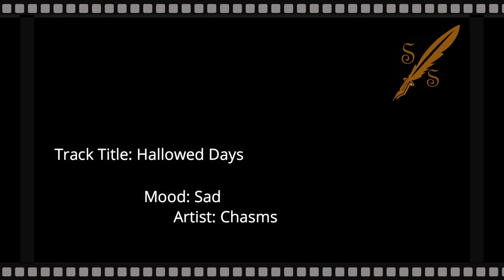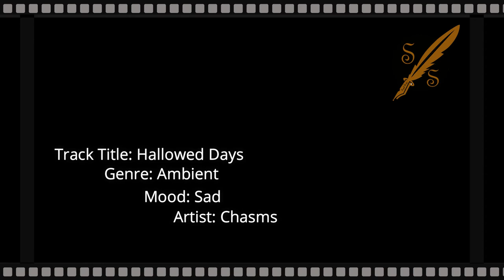Hallowed Days - Sad Ambient - No Copyright Music For your video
Music: Hallowed Days
Ambient
Chasms